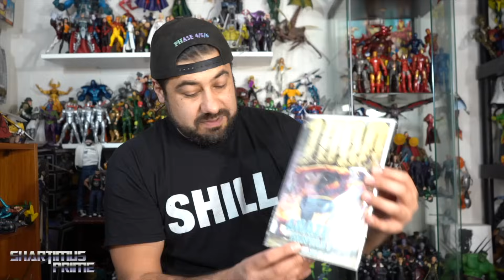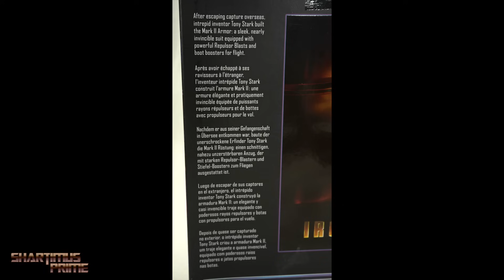Marvel Legends 2023 Infinity Saga Spider-Man, Black Widow, Bruce Banner, Mark 2 Iron Man Review